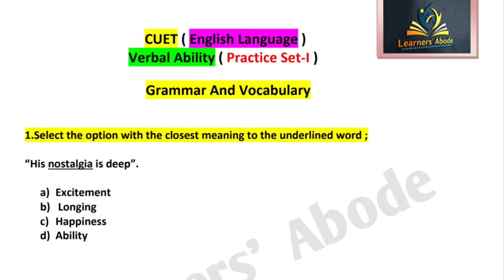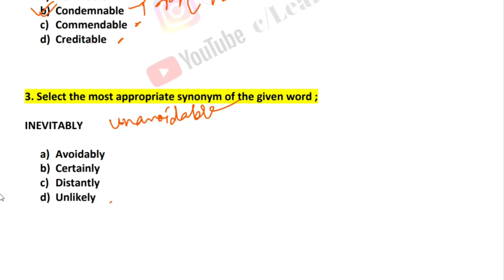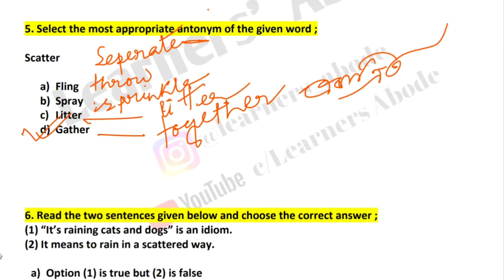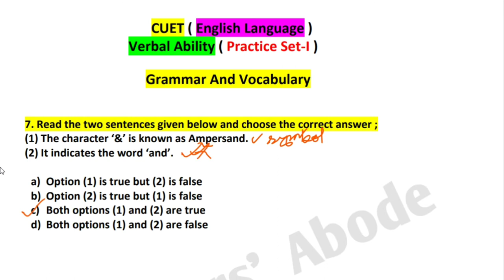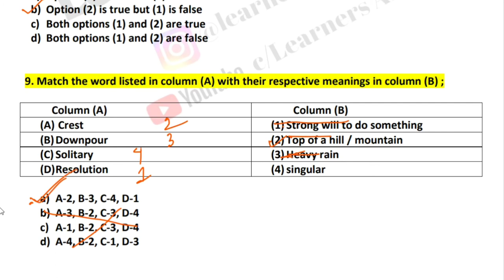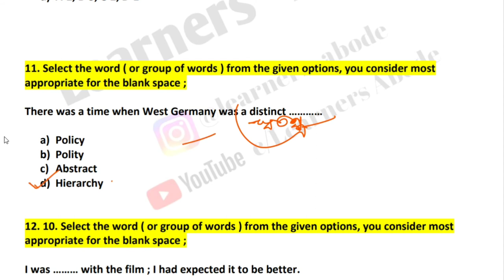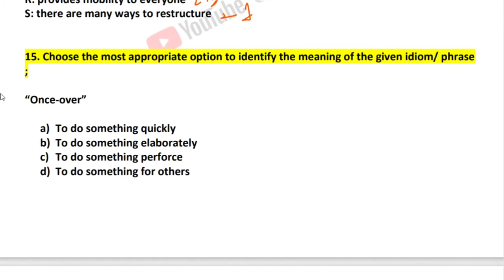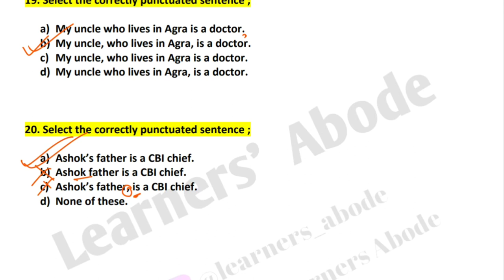CUET 2022 English Language Preaparation I english language class for cuet 2022 exam#cuet2022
Central Universities Entrance Test 2022

In this video 20 Questions on Grammar & Vocabulary  ( English Language )  have been discussed which will be very helpful for the student who are appearing for CUET Exam 2022 this year.

CUET 2022 Exam I English Language I Strategy to score good marks